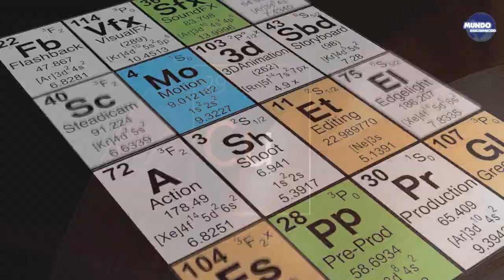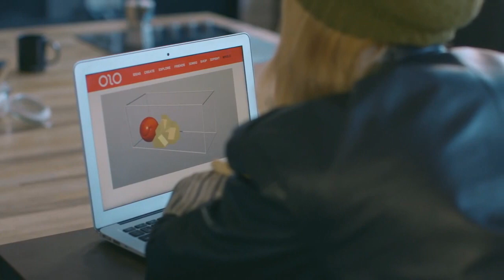O que acontece quando se coloca cobre fundido dentro de um coco?